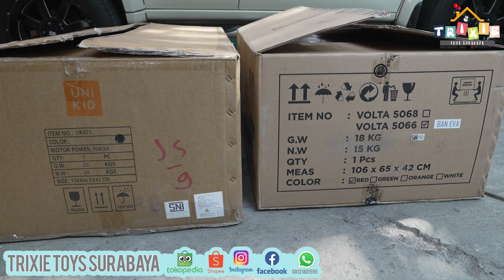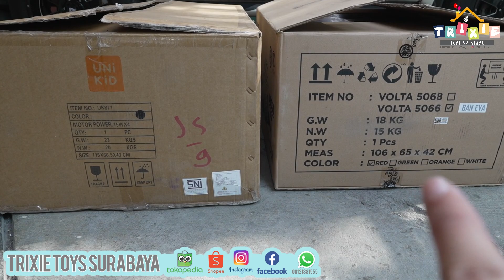UNIKID UK 871 VERSUS DRAGON 5066 SHP VOLTA Mainan Anak Mobil Aki JEEP Electric Kids Car Toys